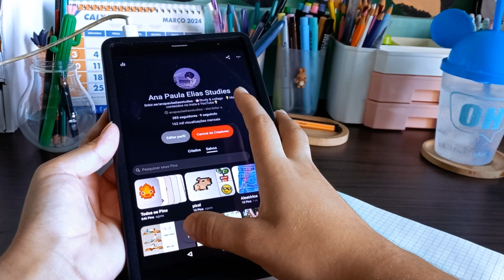Decorando a parede com desenhos no estilo pixel ✨️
⚘️Oi gente! Tudo bom com vocês?
• Vocês também acham muito fofinho desenhos em pixel? Kkk eu amei demais !
Já quero fazer vários pra encher a parede...

Câmera - Galaxy a32 4g
Edição - CapCut

Que fofo você lê a descrição 🫶🏼✨️